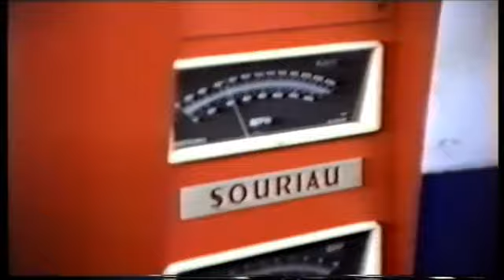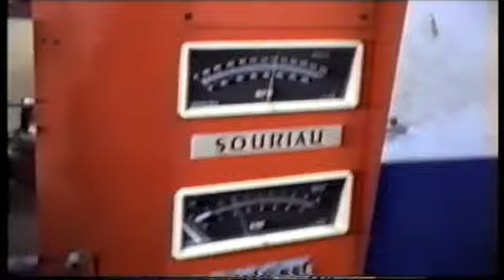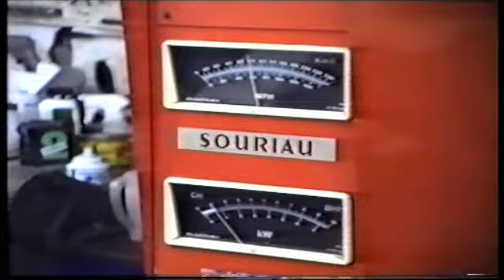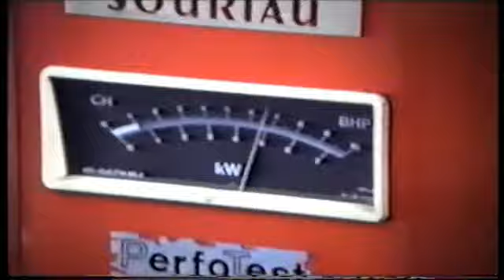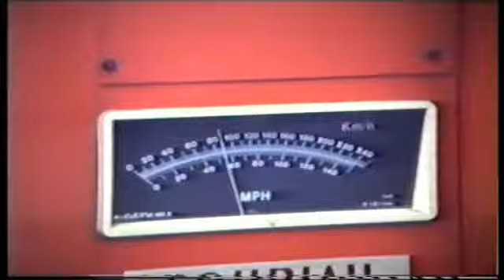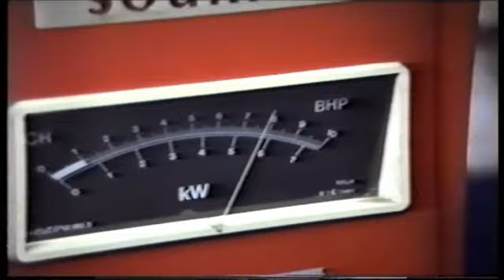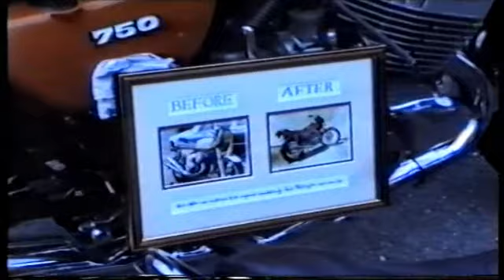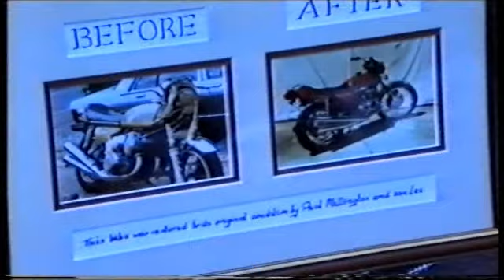1993 Kawasaki Triples Club Rally UK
Kawasaki UK Triples rally in Nottingham